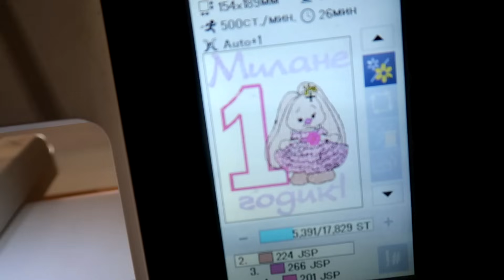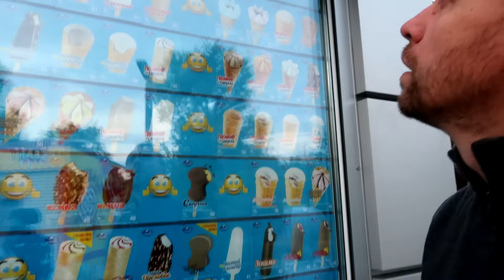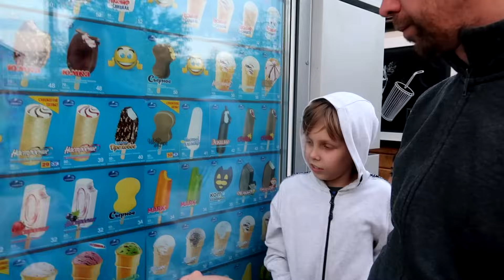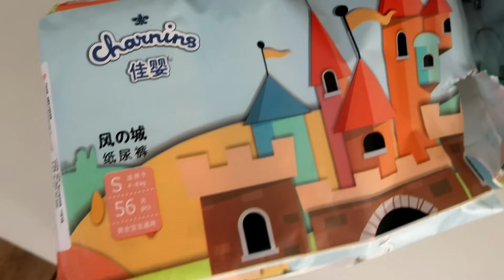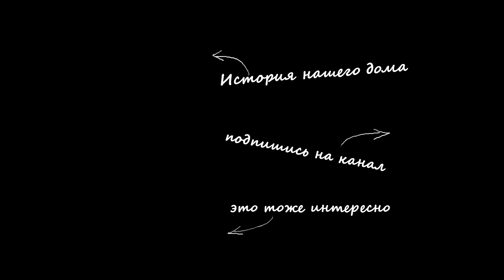vlog 🍂 СМЕТАННИК/ УПАЛО СТЕКЛО НА ГОЛОВУ МУЖА / ПРОГУЛКА / ТОМАТЫ НА ЗИМУ / ЛЮБИМАЯ ВЫШИВКА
РЕЦЕПТ СМЕТАННИКА:
300г печенья+120г растопленного масла сливочного смешать. Утрамбовать это по дну и стенкам формы. Смешать 700г сметаны,4 яйца, 3 ложки столовые кукурузного крахмала, 140г сахара. Вылить массу на утрамбованное печенье и запекать в духовке при 170 градусах 50мин. Остудить и оставить в холодильнике на 6 часов или больше.
РЕЦЕПТ САЛАТА:
Помидоры, пекинская капуста, куриное филе, потертый на крупной терке сыр твердый или полутвердый и оливковое масло.